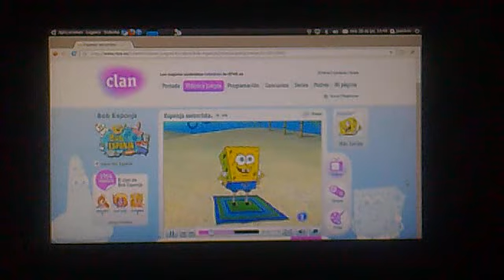Oki V32C-PHTUI reproduciendo la señal de un Hp Pavilion en Ubuntu